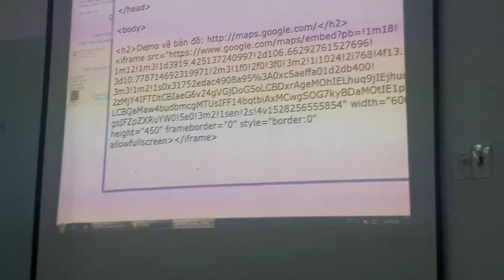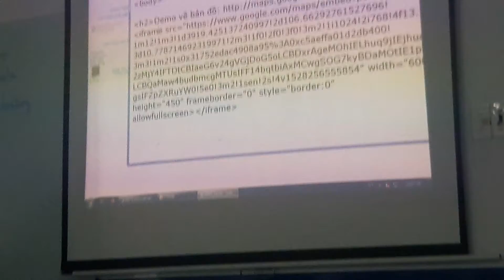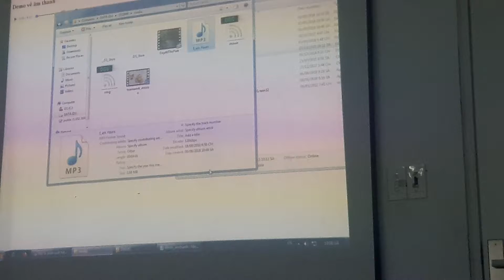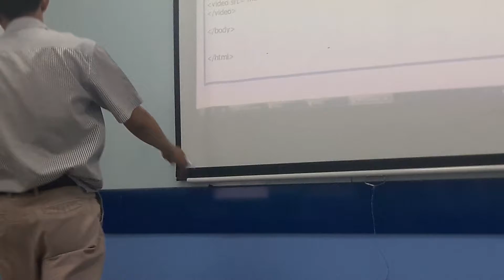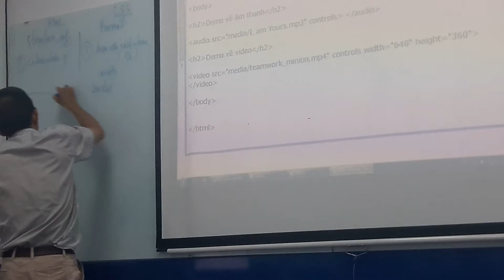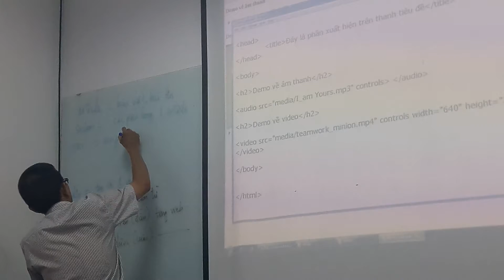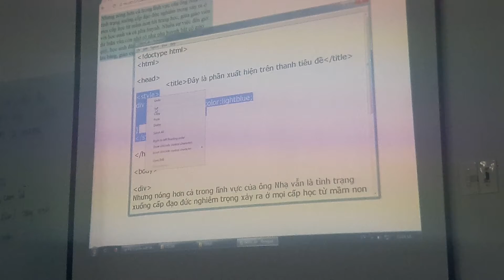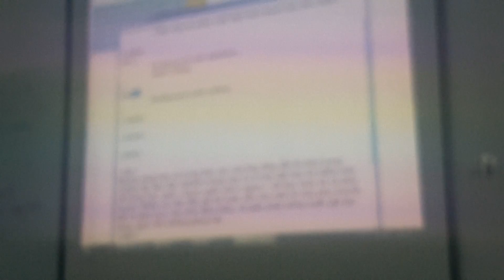HK2 | Môn DWMS clip 1